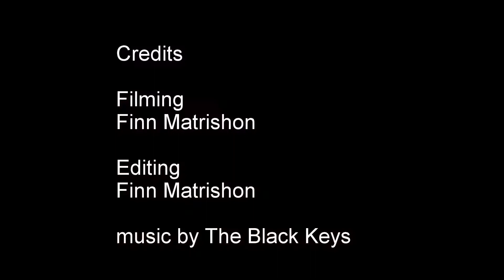GoPro: Spring Breaking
the kick of to spring break